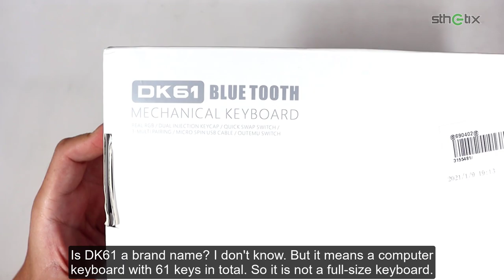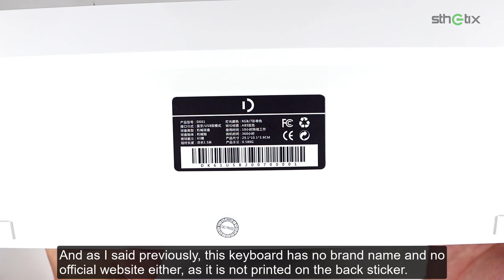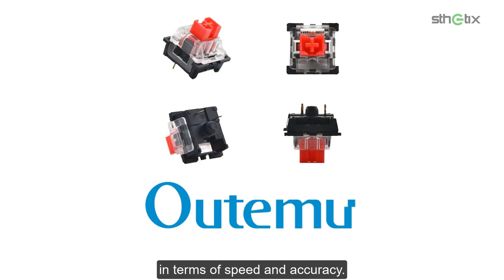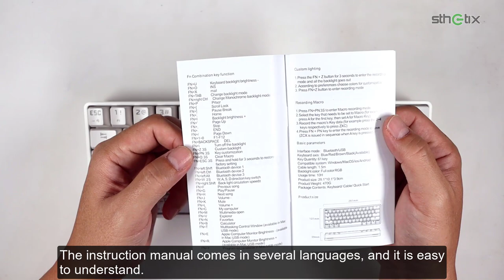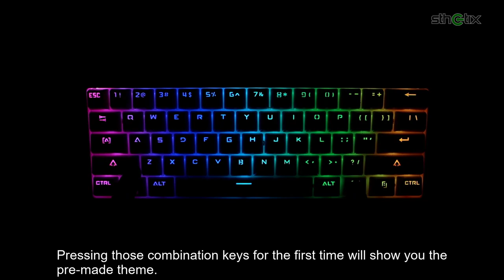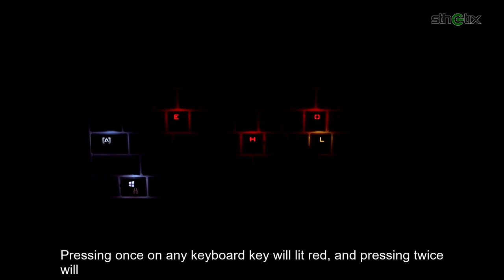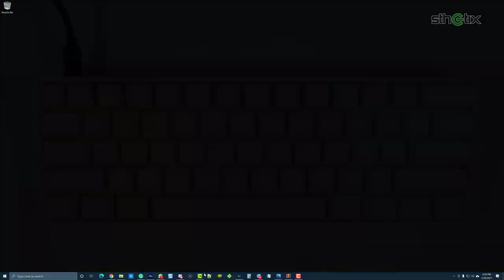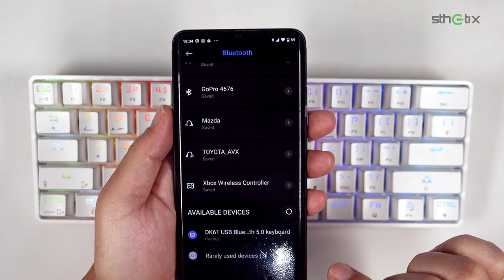PLOYLAB DK61 MECHANICAL GAMING KEYBOARD REVIEW AND USAGE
This video is all about the DK61 Mechanical Gaming keyboard by Ploylab
LINKS

Discount Type: Money Off $10